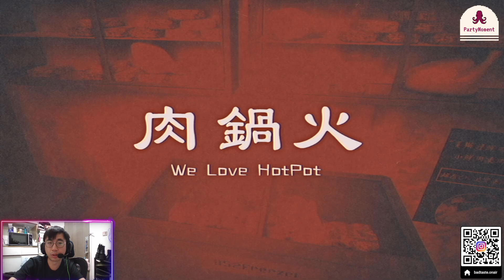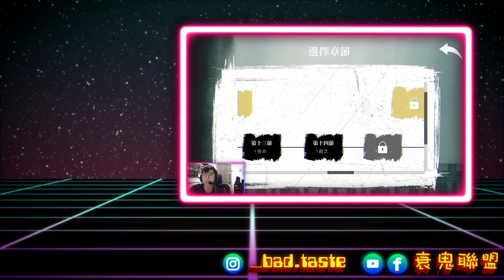《猛鬼大廈》#5 家庭糾紛最尾竟然變成人肉火鍋！為咗錢你可以去到幾盡｜Partymoment｜衰鬼聯盟｜20240314